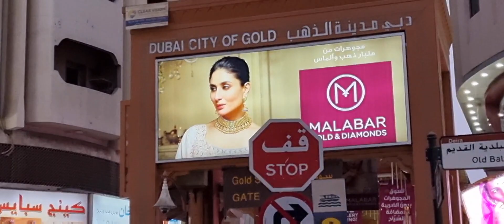DUBAI GOLD SOUK| DUBAI GOLD MARKET| PART 1|MILES VLOGS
The Dubai Souks - Traditional Arabian Markets of Deira. If you're looking for a taste of old Dubai, it is best to visit the souks, which have been around for many years. When visiting Dubai Old Souk Area you can take a boat ride (Abra) across the river which costs 1 dirham or take the Metro Green Line and get off to Al Ras Metro Station. On the main site are the Gold & Spice souks which are a must-visit place. On the other side are restaurants where you can try the UAE's local dishes. You will also find the Dubai Museum and other historical points where you can learn more about the UAE Culture and Traditions.

Feedback and suggestions are most welcome! I will get back to you as soon as possible.